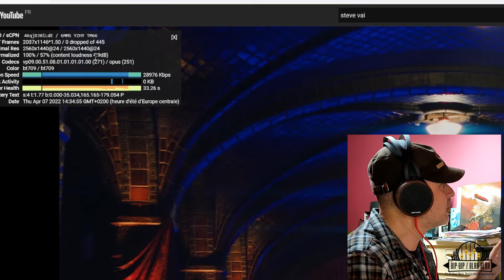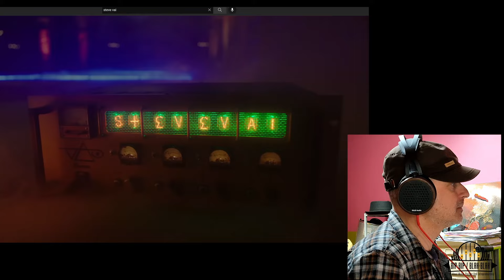Steve Vai "Teeth of the Hydra"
Aujourd'hui, dans Bip-Bip/Blah-Blah, je vais vous parler de ce nouveau titre de Steve Vai "Teeth of the Hydra"

Alors, bien que n'étant pas un fan ultime de Steve Vai, je tenais à vous parler de son nouveau titre et notamment du clip.

✅Accédez aux 4 vidéos GRATUITES sur la formation "Devenez Musicien Entrepreneur" :
✅Inscription au Webinaire GRATUIT "Devenez Musicien Entrepreneur" du 28 avril 2022

✅ Formation "Apprendre Comprendre Entendre" : Vous avez accès à la série de 3 formations sur les EQ, la Compression et les Reverb&Delay, ainsi qu'au Bundle
✅ Formation "Réussir sa Mise à Plat" ;
✅ Formation "Enregistrer son groupe avec seulement 4 micros et un laptop !" :
✅ Formation "Comment accorder sa batterie !"
✅ Formation "Editing & Mise A Plat."

Télécharger vos Ebook GRATUITEMENT :
✅ "Réussir sa séance Studio à coup sûr !"
✅ "10 clés pour démarrer votre projet musical."
✅ "10 conseils pour réussir son Mixage !"
✅ S'inscrire à la formation GRATUITE "Faire un titre à la Pink Floyd, ensemble !" :